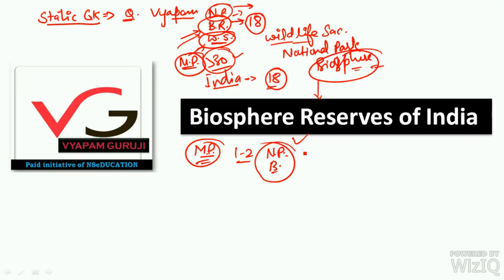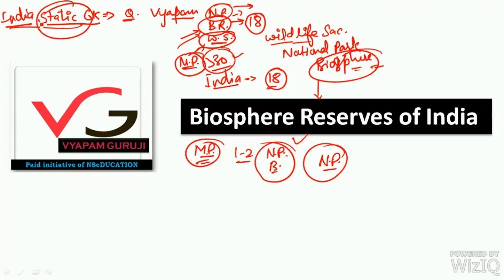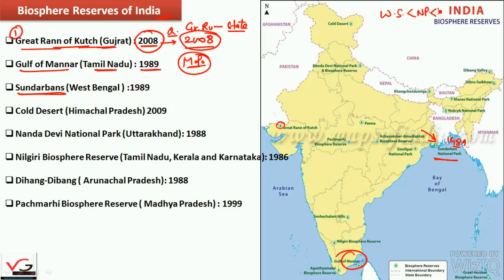STATIC GK- BIOSPHERE RESERVES IN INDIA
ABOUT VYAPAM GURUJI

WE ARE A PAID INITIATIVE OF NSeDUCATION